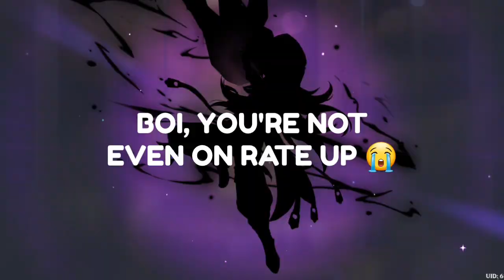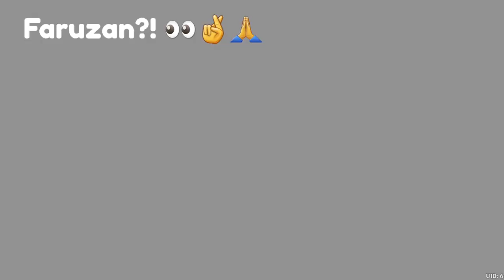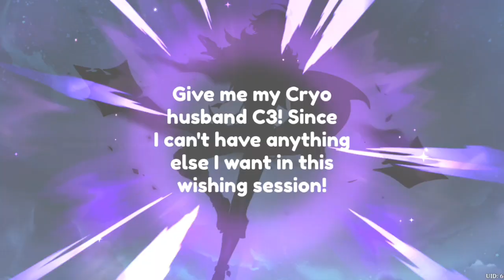[Genshin] Summoning for C2 Itto and Faruzan (pt 1)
Used my (mostly) f2p primos and fates (I bought the previous Battle Pass)

We are off to a GREAT start :^D